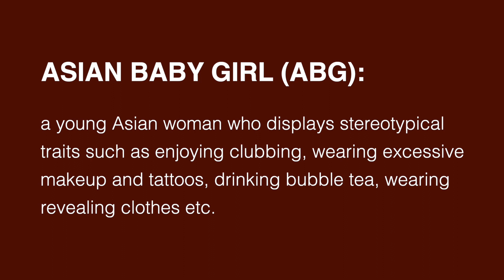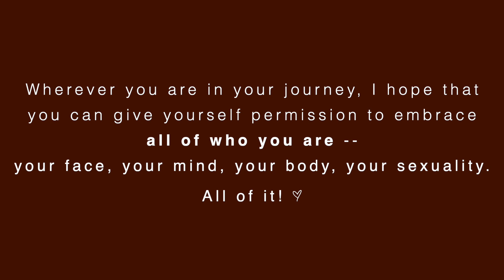ABG Makeup Transformation | Sharing About My Journey Towards Self-Love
In this ABG makeup transformation, I am sharing about my journey towards self-love as a woman, and how my relationship with myself, my outer appearance, and my body has changed throughout my life. I hope this encourages you!

MENTIONS:

-Too Faced Born This Way Super Coverage Multi-Use Sculpting Concealer ("Almond")

-Urban Decay NAKED2 Eyeshadow Palette (I used "Half Baked" on entire lid)
-Tarte Tartelette Toasted Eyeshadow Palette ("cozy" on outer corners of lid, "fireside" as winged liner)
-Eyelure by Thalia Lashes ("Lady T Faux Mink") I bought mine at ULTA, but I can't seem to find it anywhere now

Wearing:
-nubra seamless (tan) This is my favorite bra ever and has changed the game for me in terms of wearing strapless, spaghetti strap, and backless tops/dresses!

Thank you for visiting my channel and watching this video! :)